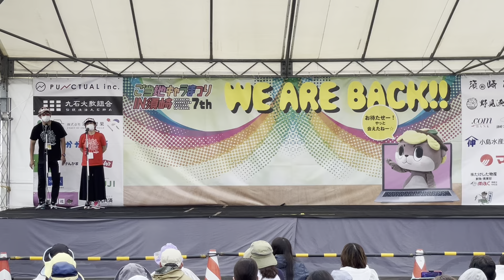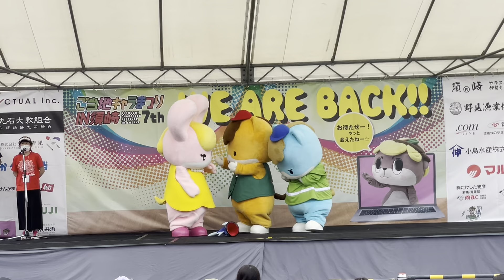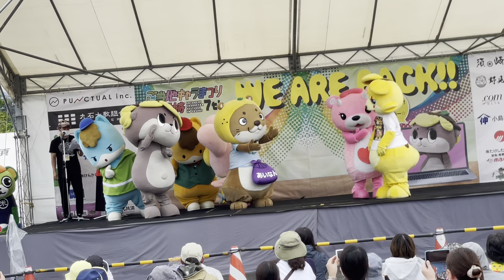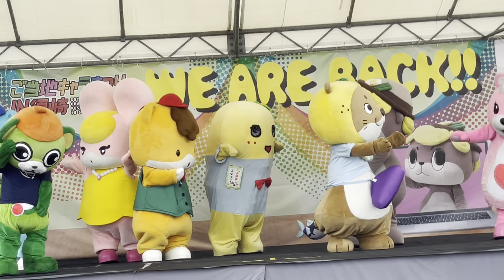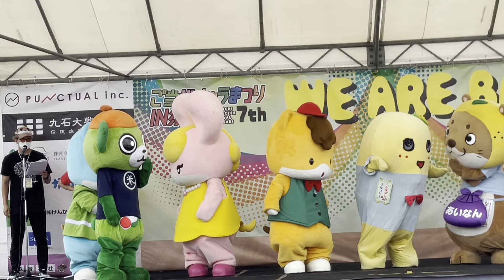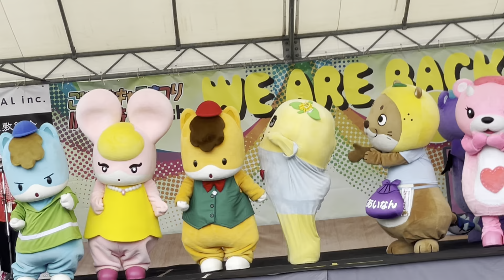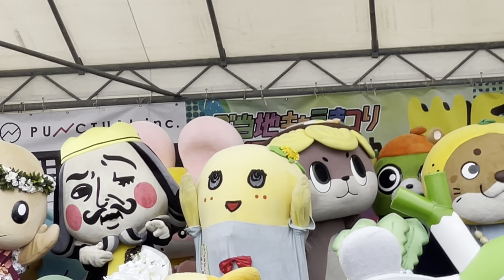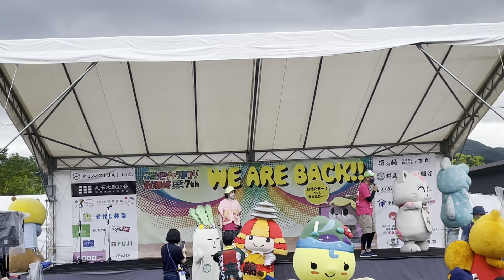須崎初日 犬山劇場 なし1グランプリ